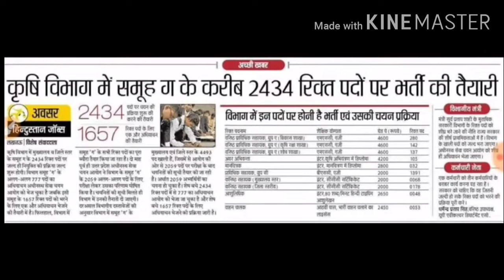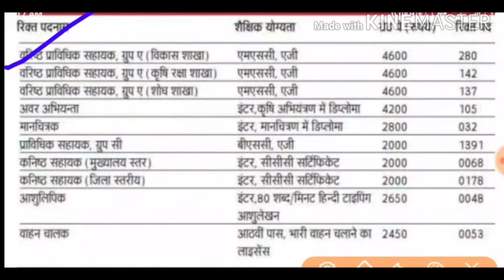बम्पर भर्ती 2020/2021 Agriculture Group C AFO NSC TA FSSCI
Agricukture job vacancy (group C) upgovt Icar Abhishekdubey agriexamer # currentjob